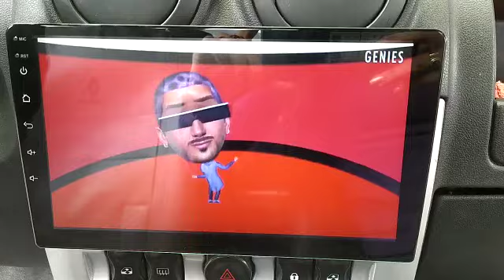Radio Android 10 de 10" 1 din wifi bt mirror link / renaut / electron TR shop